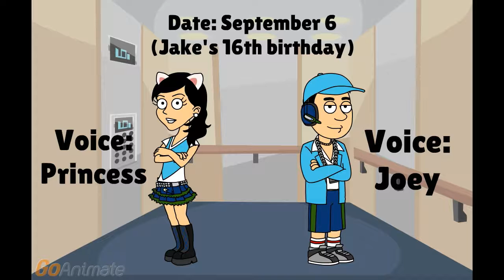For TatianaComedian1996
Wanna Use These Looks For Jake's Birthday?